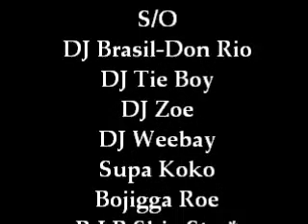Trackmakers - Heartbroken + DL